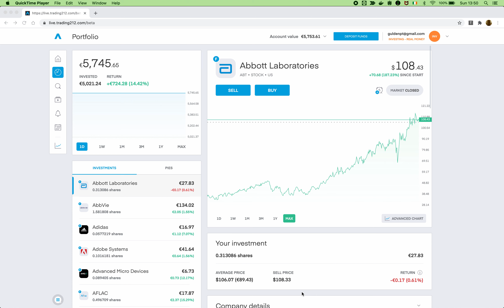Trading212 CSV chrome extension to export Holdings, Dividends and Orders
How to export Holdings, Dividends, and orders using Trading212 CSV export chrome extension: